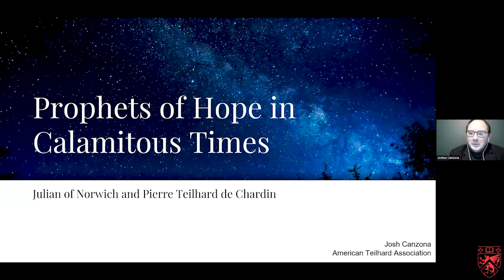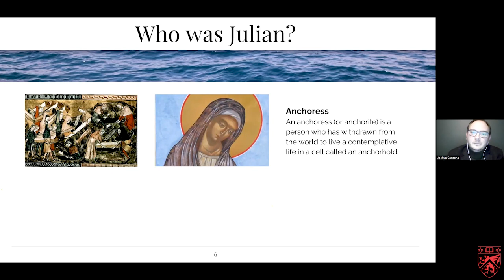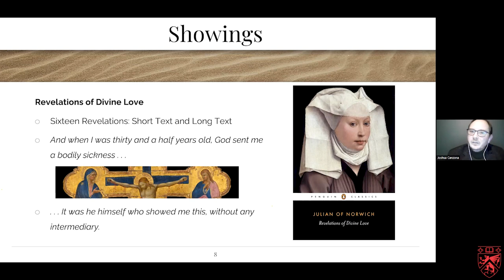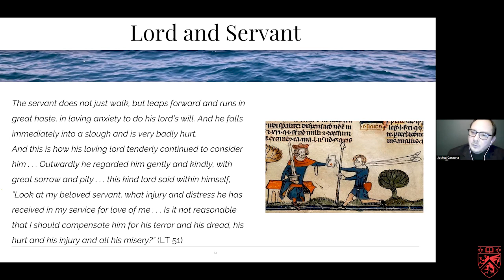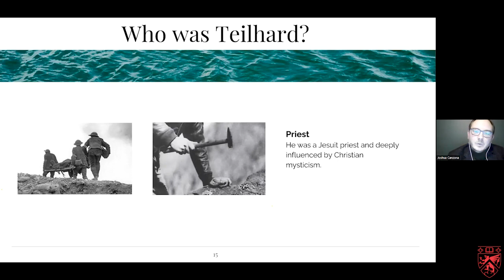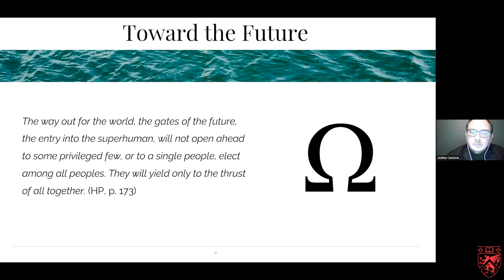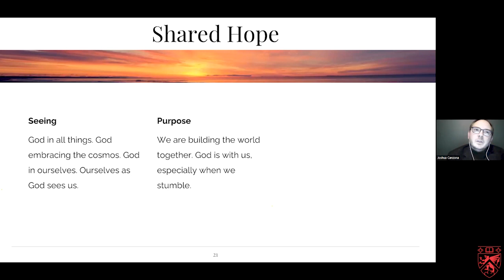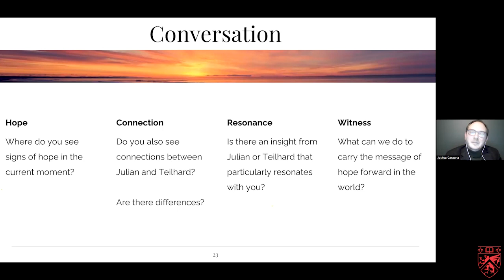Joshua Canzona, PH.D. - "Prophets of Hope in Calamitous Times"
Joshua Canzona, PH.D.

Temptation to despair is strong in the present moment. War, political upheaval, economic uncertainty, and global pandemic focus attention on surviving the day rather than building the future. Amidst such challenges, we can learn from those who persevered before us. We can turn toward those who sustained a sense of prophetic hope during calamitous times. Such is the case with Julian of Norwich (1343 - c.1416) and Pierre Teilhard de Chardin (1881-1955), and this presentation will provide opportunities to learn more about their complementary mysticism and how it speaks directly to our current needs.